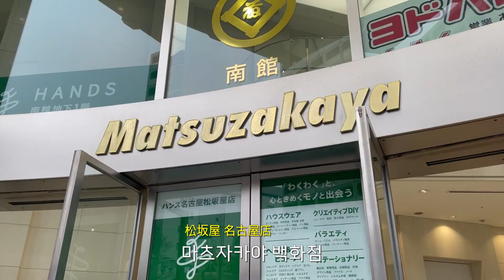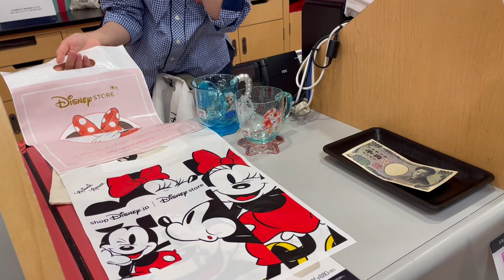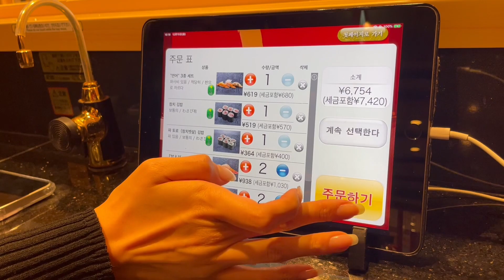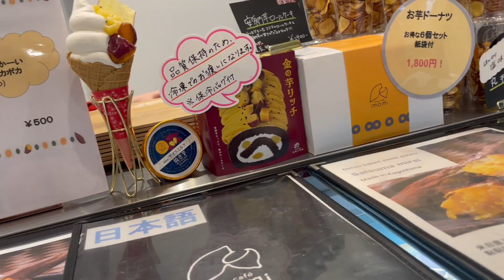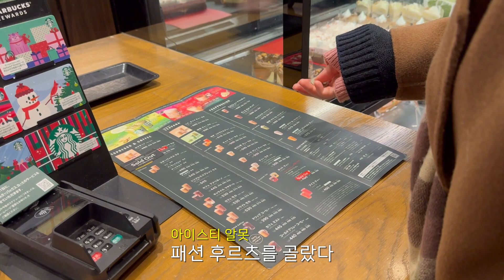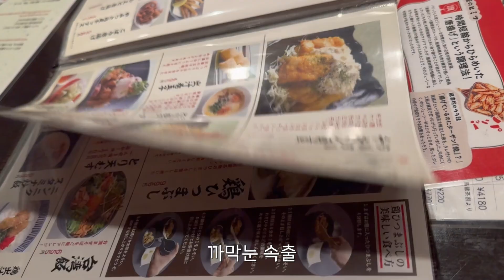2박3일 나고야 여행 DAY2ㅣ오스 상점가ㅣ테바사키 후라이보ㅣ크레페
나고야에서 하루 2만보를 걸었던 둘째날 vlog 입니다